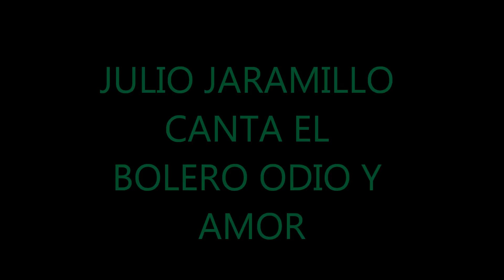Julio Jaramillo canta el bolero "Odio y Amor"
Una vez mas J.J nos deleita con un excelente bolero con una literatura exquisita disfrutenlo.